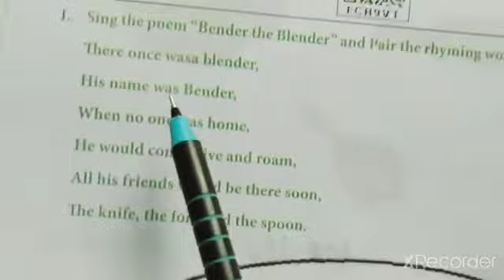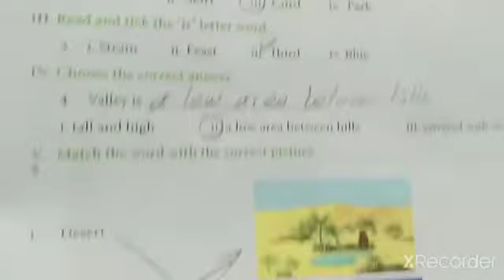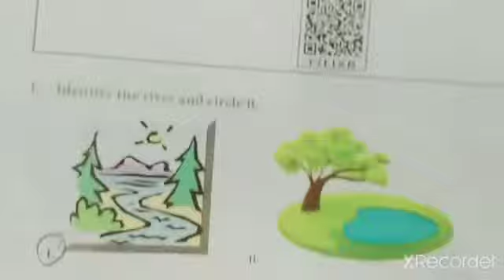Worksheet No -1-10/3rd std/English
WORK BOOK